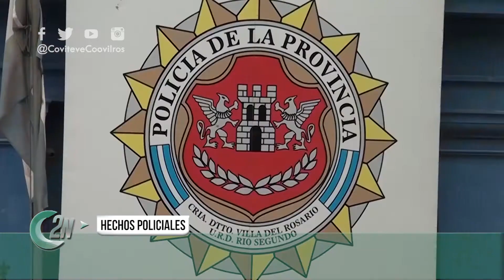2NCENTRAL | HECHOS POLICIALES - COMISARIO AMAYA